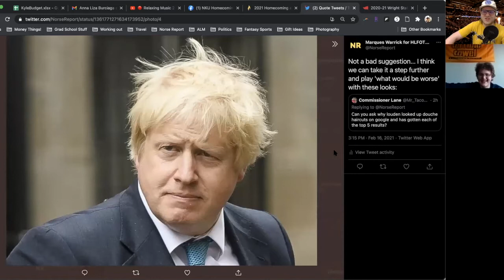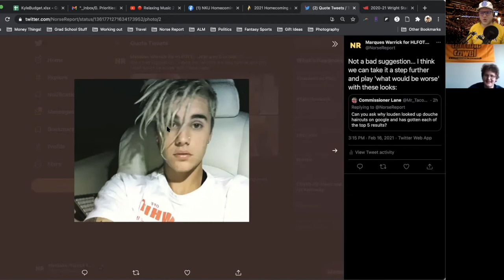Preview: NKU Norse vs. Wright State Raiders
This week in the Matchup Zone - Nick Lorensen from HoriZone RoundTable joins us to talk about Wright State and their season and preview our matchup with the Raiders.

Norse Report is an independent organization focused on continuous coverage of the Northern Kentucky University Norse and other related stories.

Our goal is to help to grow the Northern Kentucky University brand in the Cincinnati area, in the state of Kentucky AND nationwide. We use Athletics as a primary vehicle for our content, but our hope is that one day we can expand our coverage into other stories locally, statewide and nationwide.

While you're here, you should...